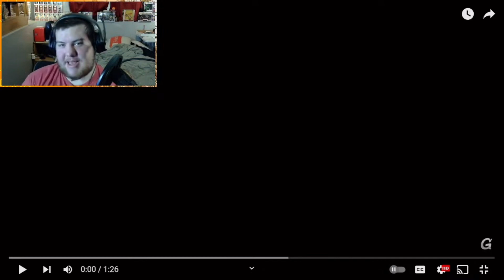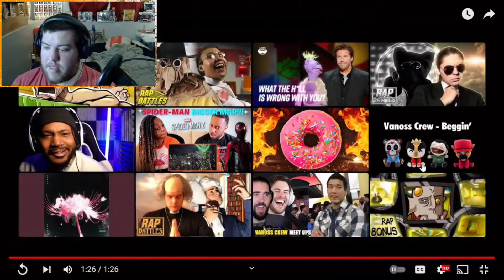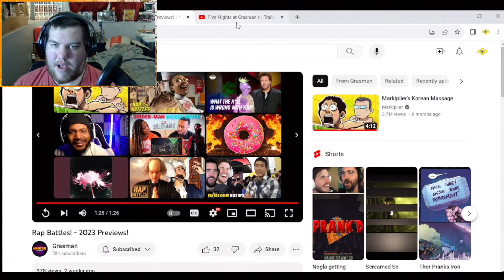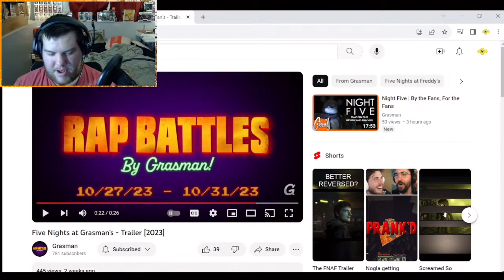Grasman’s Rap Battle Previews Reaction!